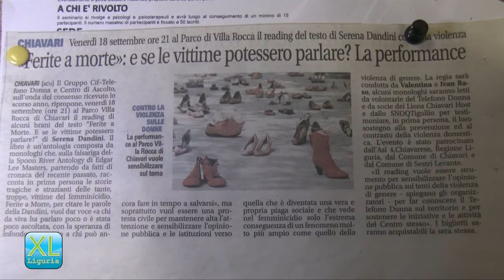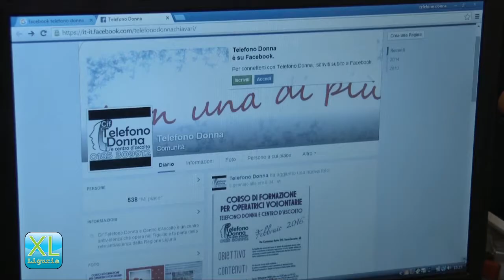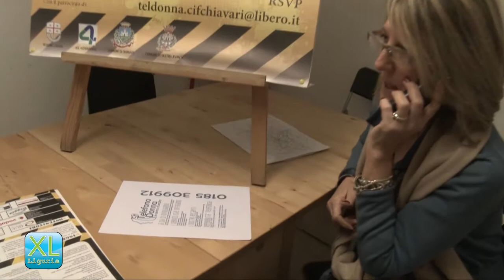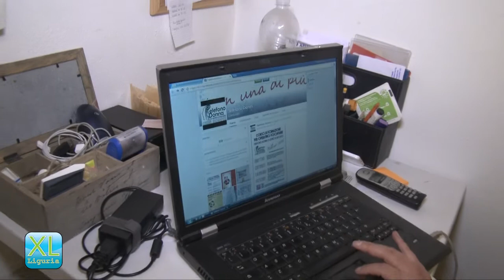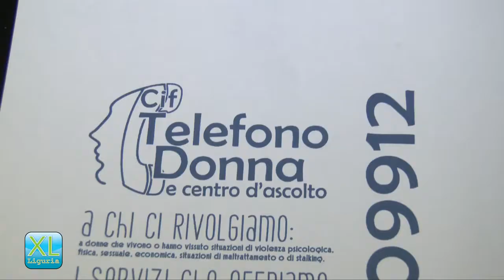Un numero rosa antiviolenza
Un centro d'ascolto, supporto psicologico, assistenza legale: sono solo alcuni dei servizi offerti dal Cif-Telefono Donna a Chiavari, rivolto alle donne che subiscono violenze o maltrattamenti dentro e fuori la famiglia. Su XLevante la presidente Giannina Delia Rapisarda spiega cosa offre e come funziona il servizio.